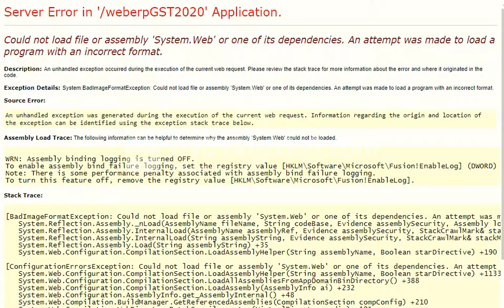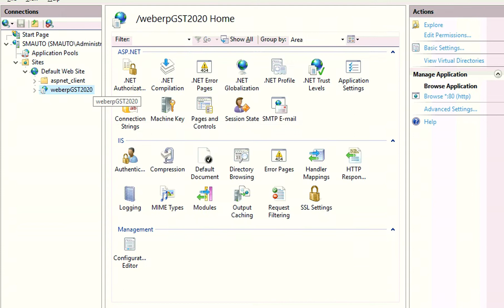Could not load file or assembly 'System Web' or one of its dependencies An attempt was made to load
this error happened because you are running application on 64-bit operating system, so set enable 32-bit application on IIS